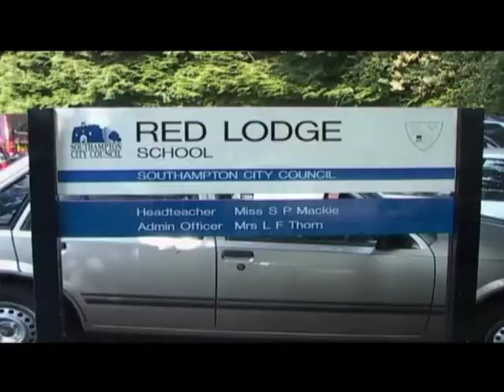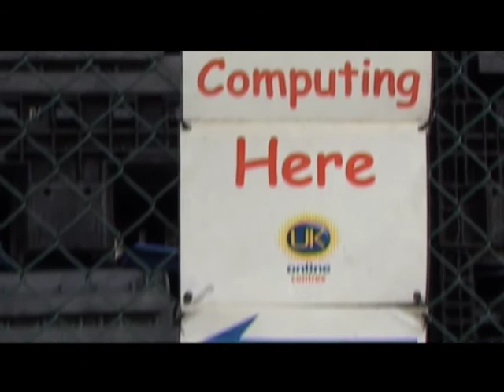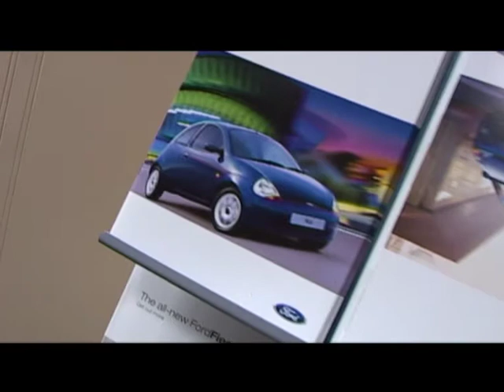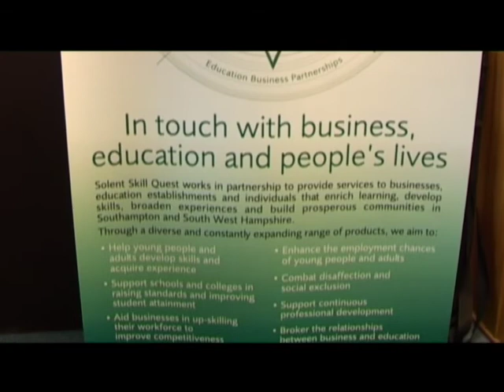Learning Through Business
A look at the co-operation between business and schools in the Southampton area.